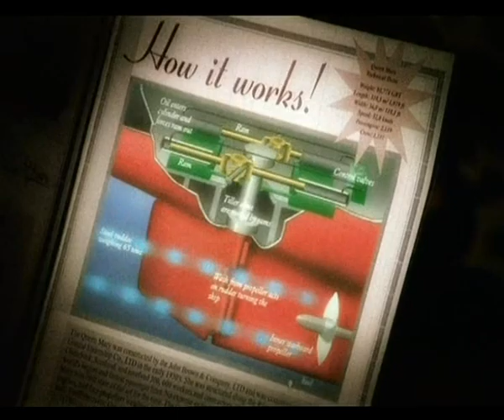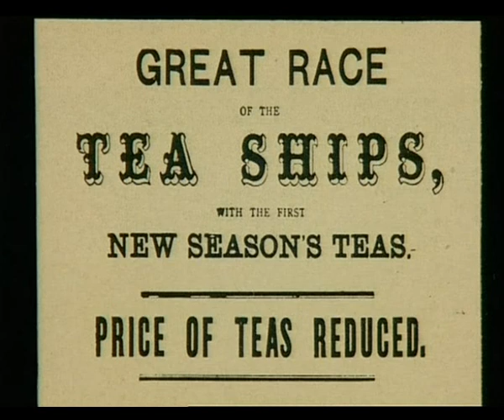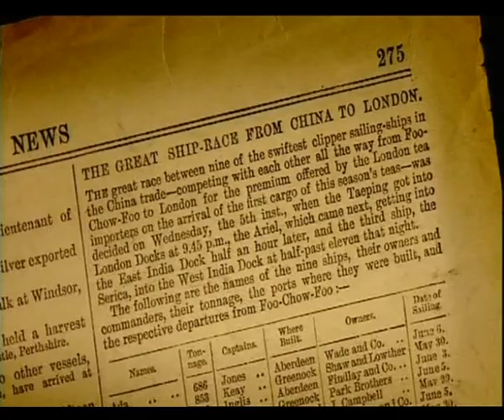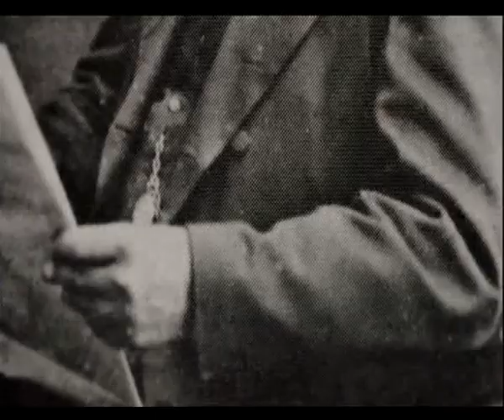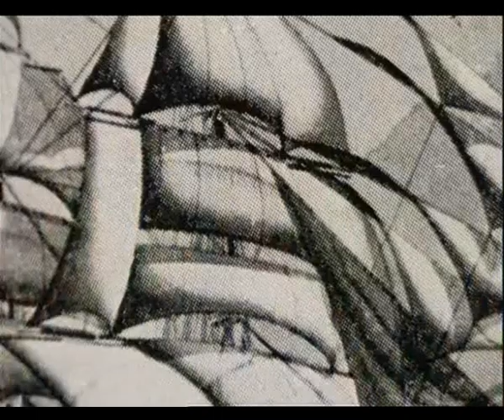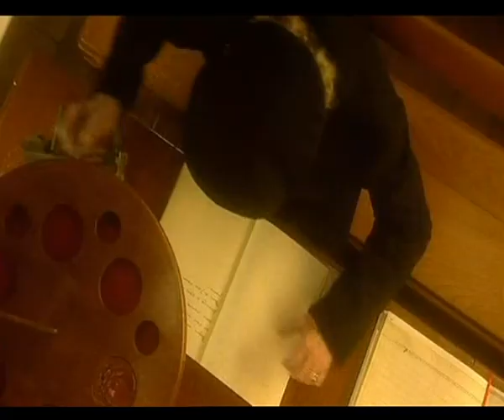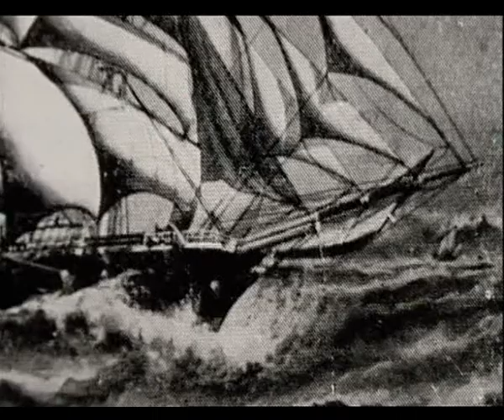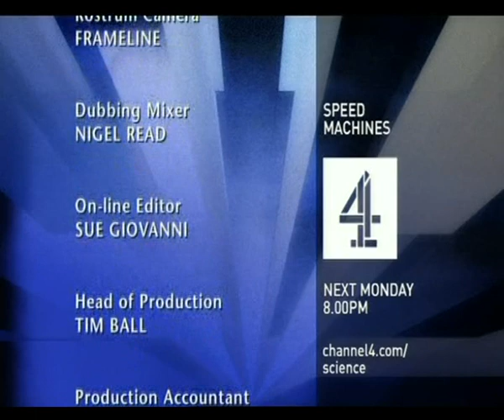Speed Machines: Cutty Sark and the Great Clippers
Episode 6 of this C4 Series from 2003